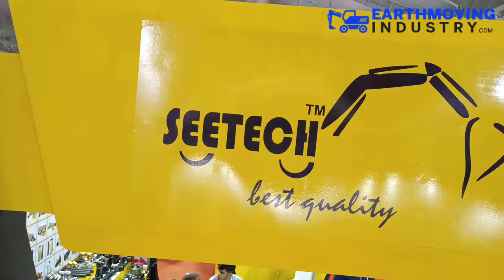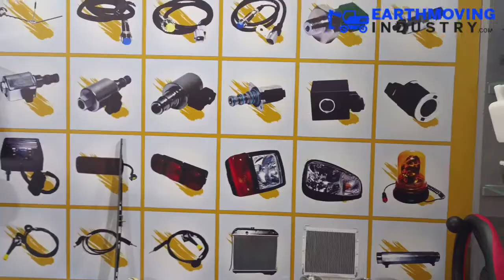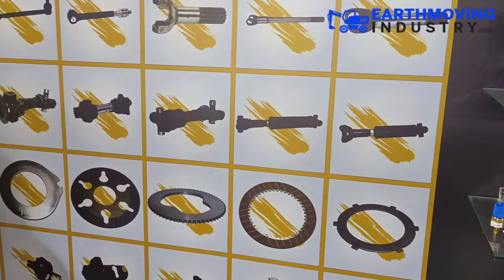EXCON2022 # | Seetech Best Quality Parts | Backhoe Loader Parts | Boom Loader Parts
Online market place  for Backhoe lodera and boom loader parts..
Contact person : ( Mr. Manoj , Sales Manager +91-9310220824 )